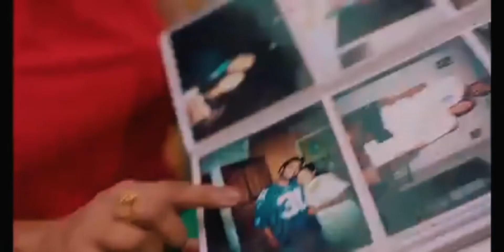Machel Montano - Private Party [Official Music Video] The Origin Project 🇹🇹 Soca 2021